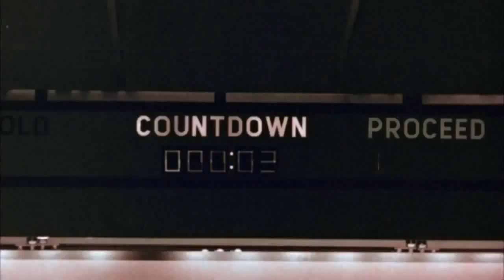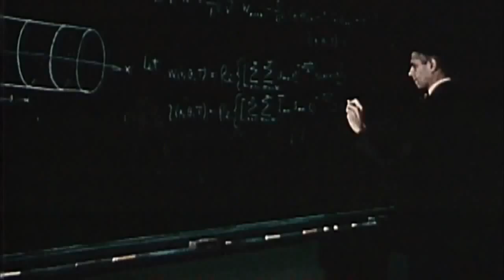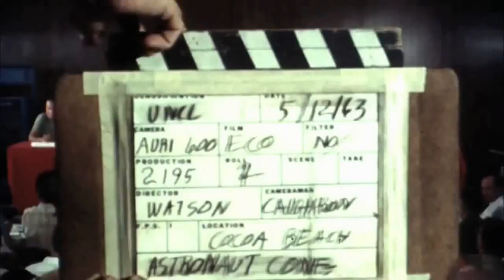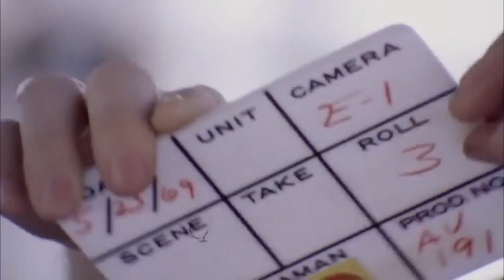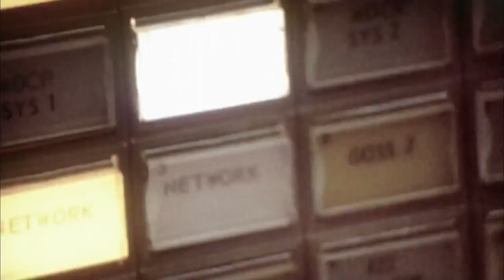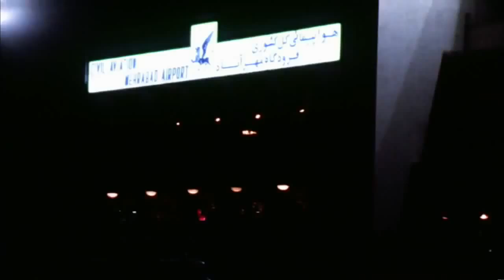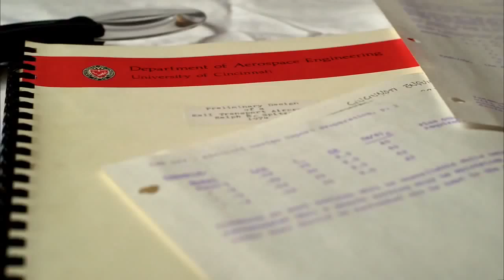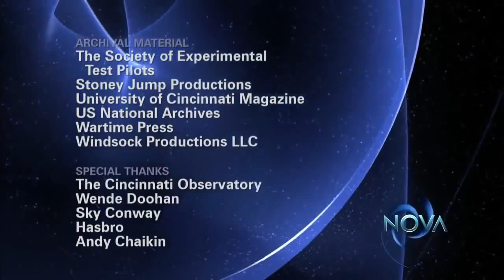Cosmos Documentary Apollo 11 Commander Astronomy Documentary E0iw x2K V0 Space Science